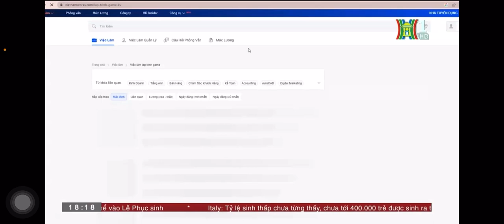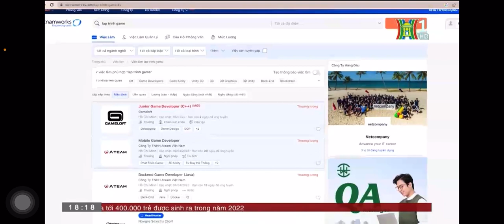Đài PTTH Hà Nội 1 ghi hình lớp học lập trình Game tại NIIT-ICT Hà Nội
Ngày 07/04/2023, Kênh Đài PTTH Hà Nội 1 đã có buổi ghi hình tại NIIT-ICT Hà Nội cùng lớp học lập trình game. Chương trình được thực hiện với mục đích giúp các bạn trẻ có cái nhìn tổng quan và chi tiết về nghề lập trình
game, những cơ hội trong công việc của một nhà phát triển Game Unity.

Vì sao Đài PTTH Hà Nội 1 lại lựa chọn NIIT-ICT Hà Nội là điểm quay? Với hơn 20 năm trong lĩnh vực Giáo dục, NIIT-ICT Hà Nội đã đạt được nhiều giải thưởng cũng như thành tích cao quý, qua đó khẳng định vị thế của một trung tâm dạy và đào tạo nghề uy tín.

Qua buổi ghi hình,  phối hợp cùng Đài PTTH Hà Nội 1, ICT Hà Nội đã giải đáp một số câu hỏi mà đa số các bạn chưa học khá băn khoăn:

✅ Học lập trình có khó không?
✅ Một khóa học kéo dài trong bao lâu?
✅ Trong quá trình học viên, học viên học những gì?
✅ Sau khi tốt nghiệp cơ hội việc làm sẽ như thế nào?

Để nuôi dưỡng ước mơ lập trình viên game, NIIT-ICT đã xây dựng  khóa học “Lập Trình Game Unity” dành cho những bạn đam mê về game hay muốn tìm hiểu học hỏi, sáng tạo, phát triển. Cùng với đó cơ hội nghề nghiệp của lập trình game ngày càng được rộng mở và phát triển trong tương lai.

Tuy nhiên, bạn có cảm thấy bối rối khi:
🤔 Không biết học làm game có khó không?
🤔 Bản thân cần chuẩn bị gì để học làm game?
🤔 Lộ trình học lập trình game sẽ có những giai đoạn nào?

Trung tâm NIIT-ICT Hà Nội với khóa học lập trình game Unity sẽ giúp bạn giải đáp mọi lo lắng và sẵn sàng cùng bạn chinh phục hành trình trở thành game developer cùng giảng viên Đoàn Văn Vấn - developer nhiều năm kinh nghiệm trong nghề.

Đối tượng phù hợp tham gia khóa học:
- Học sinh cấp 2, cấp 3 yêu thích game.
- Sinh viên CNTT, lập trình viên muốn chuyển hướng sang lập trình game.
- Mọi bạn trẻ muốn trải nghiệm quy trình xây dựng game chuyên nghiệp.
Theo dõi NIIT-ICT Hà Nội để cập nhật ngay các kiến thức và tin tức CNTT mới nhất nhé!

Đc: Tầng 3, 25T2, N05, Nguyễn Thị Thập, Cầu Giấy, Hà Nội
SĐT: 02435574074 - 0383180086